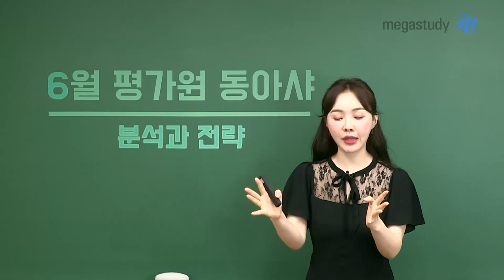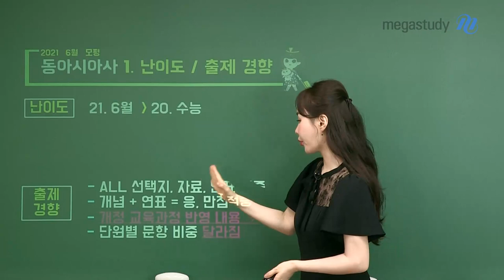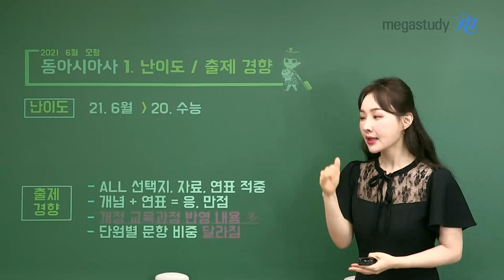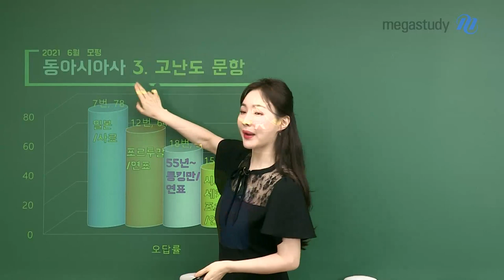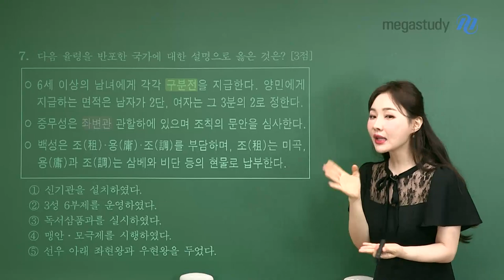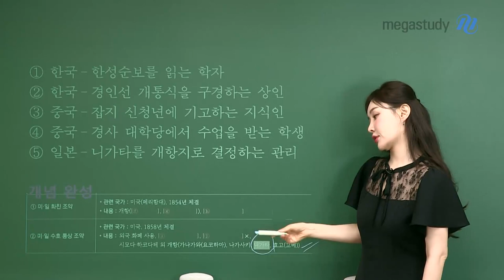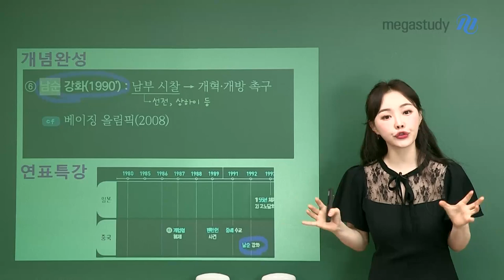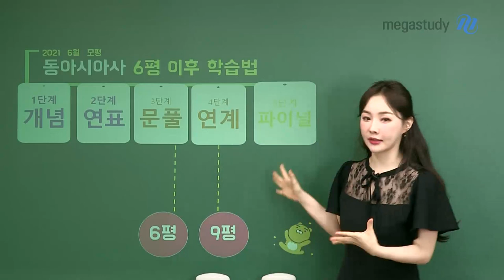[메가스터디] 역사 이다지쌤 - 고3 6월 모평 동아시아사 총평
이다지 선생님의 6월 모평 동아시아사 총평을 영상으로 확인하세요!

1. 난이도
- 2020학년도 수능보다 어려운 수준

2. 출제 경향
- 개정 교육 과정 반영 내용 多
- 단원별 문항 비중이 달라짐

- 이다지 선생님의 강의가 더 궁금하다면?